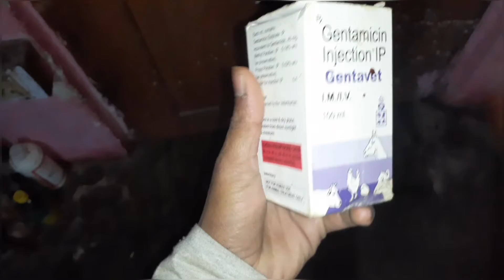आंख से पानी आना| आंख का संक्रमण आंखों की समय का इलाज| by faizan SABRI GOAT FARM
about
is video mein bataya Gaya hai Bakri ki aankh se Pani aane ka ilaaj aur Bakri ke Anya bimariyon ka treatment kaise kiya jaaye vah aap comment karke poochh sakte ho
हमारी वीडियो से मिली जानकर अगर आपको पसंद आए तो हमारे चैनल को लाइक करें अपनी समय प्रति हमन कमेंट करें ये व्हाट्सएप प्रति कॉन्टैक्ट कर दे जानकारी ले सकते हैं👇👇👇👇👇